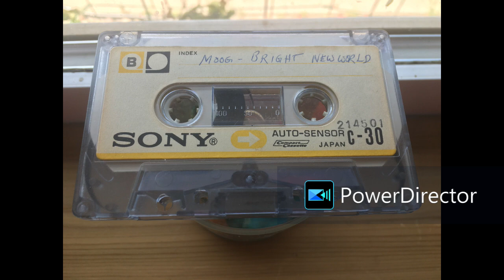Cassette Tape Moog Bright New World - Children Singing Christmas Carols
On one side it is a song Bright New World being played on a Moog synthesizer.
The other side is a group of children singing Christmas carols.
If anyone knows who the children are let me know and I can update the description.